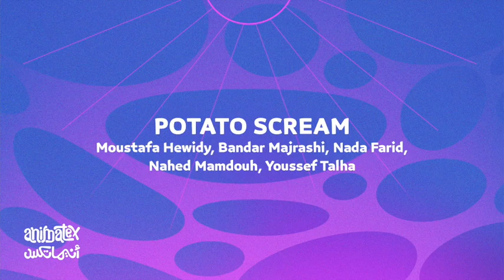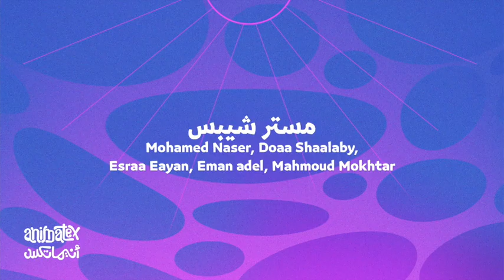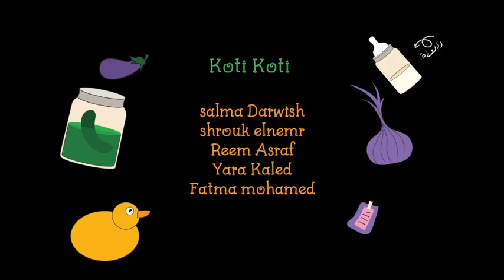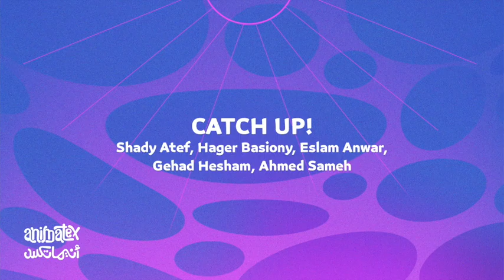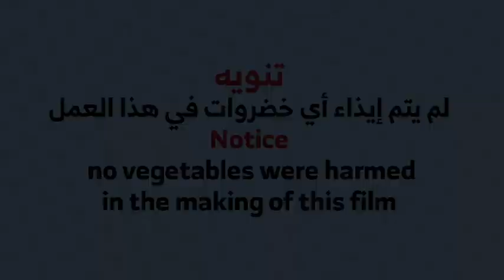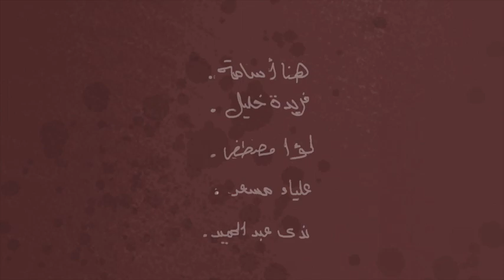30 Seconds Challenge Films